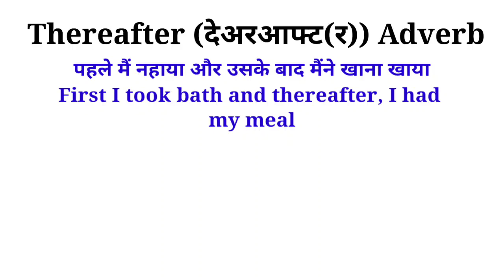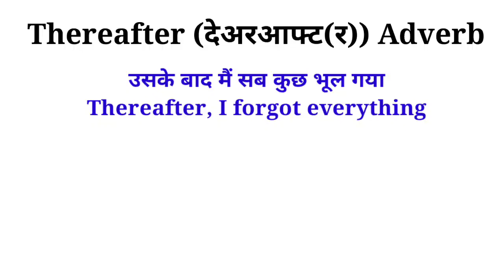Thereafter Meaning in English and Hindi | Thereafter Synonyms and Antonyms | Thereafter in Sentences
Thereafter Meaning in English and Hindi | Thereafter Synonyms and Antonyms | Thereafter in Sentences | Uses of Thereafter | Thereafter

thereafter meaning